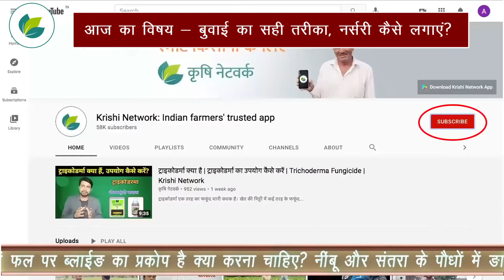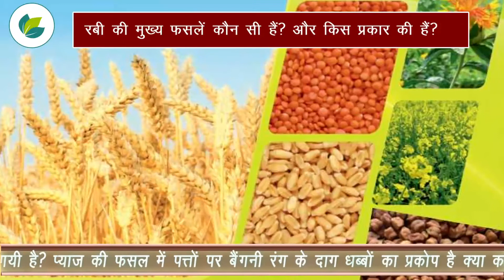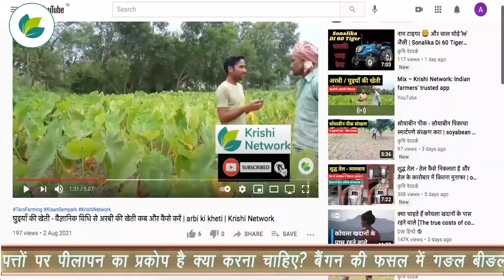बात पते की (Ep 12) - 'बुवाई का सही तरीका व नर्सरी प्रबंधन' | Sowing & Nursery | Krishi Network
आज है रविवार और बज गए हैं शाम के 7
हर रविवार के दिन, हम शाम को 7 बजे आपके द्वारा चुने हुए एक विषय पर हमारे कृषि एक्सपर्ट्स की टीम के साथ सलाह मशवरा करते हैं, शो का नाम है "बात पते की"
बात पते की, लाख टके की, बात पते की

मै आप सबका हमारे साथ जुड़ने के लिए धन्यवाद देना चाहता हूँ और अपने किसान भाईयों से आग्रह करता हूँ की हमारा ये चैनल सब्सक्राइब करना ना भूलें और साथ ही बेल आइकॉन दबा के नोटिफिकेशन ऑन जरूर कर लें
तो किसान भाइयों, इस हफ्ते आप लोगों ने हमसे जानना चाहा था की "बुवाई का सही तरीका व नर्सरी प्रबंधन के बारे में?"

01:15 आज का विषय  - बुवाई का सही तरीका, नर्सरी कैसे लगाएं?
2:15 - रबी की मुख्य फसलें कौन सी हैं? और किस प्रकार की हैं?
4:00 - बुवाई करने का सही और वैज्ञानिक तरीक़ा क्या है?
7:20 - बीज बोने की दोनों पद्धतियां क्या हैं? और कौन सी दोनों में अच्छी है?
12:35 - आज का विषय - बुवाई का सही तरीका, नर्सरी कैसे लगाएं?
14:10 - किसान भाई, नर्सरी कैसे लगाएं?
17:50 - आलू की बुवाई कैसे करें?
19:59 - और किन फसलों के बीज बोने की मशीनें उपलब्ध हैं?

जानें अन्य फसलों के विषय में, जुडें लाखों किसानों से कृषि नेटवर्क ऐप पर
एंड्रॉइड ऐप डाउनलोड करें :👇